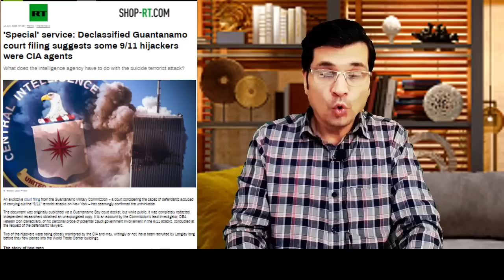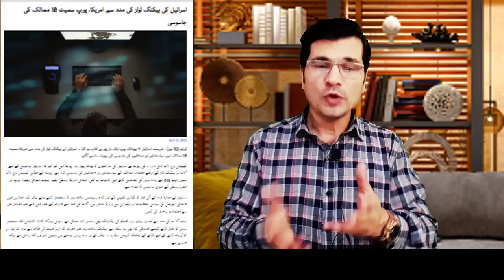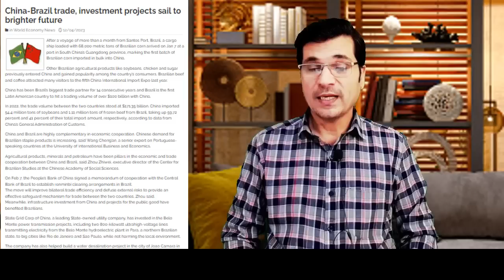Bhayanak Aalmi Raaz Khol Gaay , Dost Dushman Bun Gaay I CIA K Azeem Karnamian